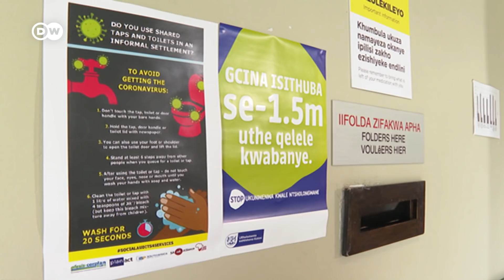COVID-19 could cause 500,000 additional AIDS deaths | DW News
The coronavirus crisis is having a major impact on Mmillions of HIV patients who are reliant on life-saving drugs. It's estimated that nearly 40 Mmillion people across the world are living with HIV. Although there is no cure for the disease that causes AIDS, anti-retroviral medication helps control it. But the Covid-19 pandemic is interrupting drug supply lines for anti-retroviral drugs. The UN has warned that long term disruption could result in an additional half a million deaths.
DW talks about this with Professor Hendrik Streeck, director of the Institute of Virology and HIV Research at the University of Bonn.